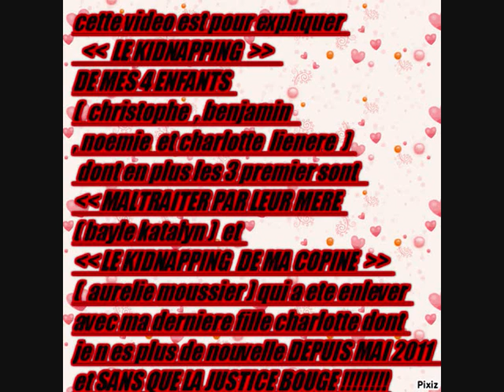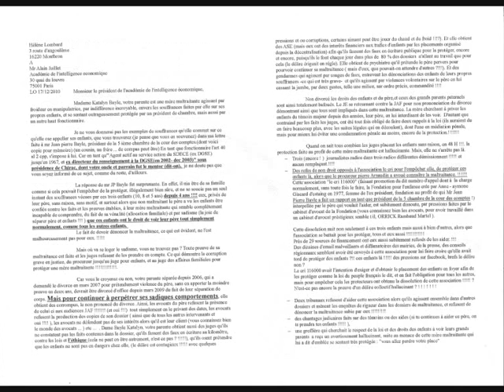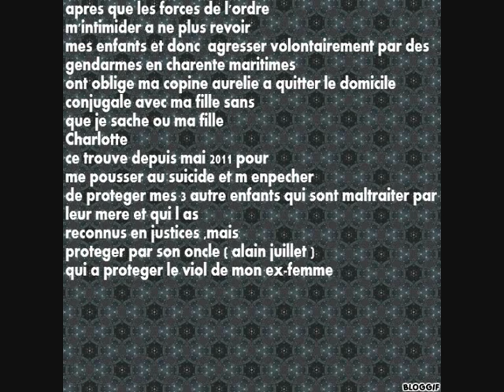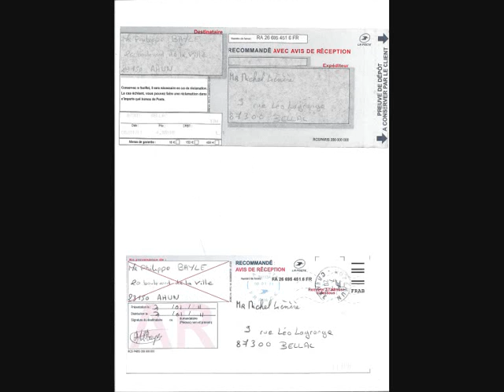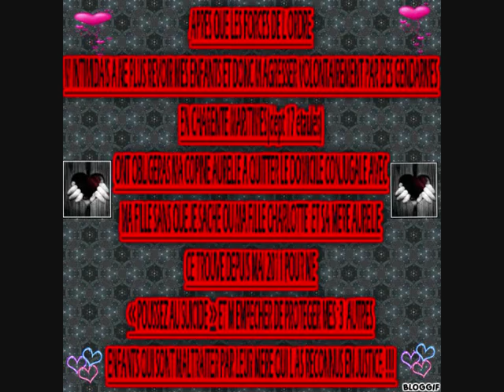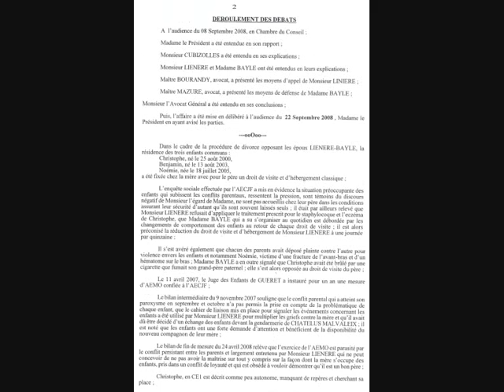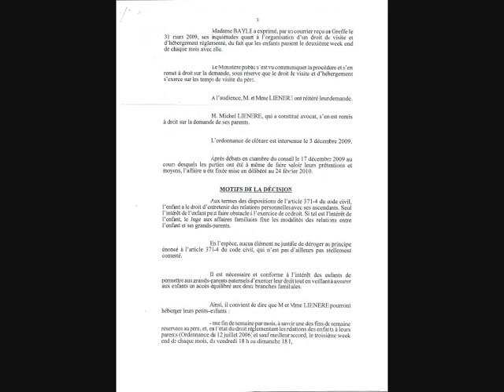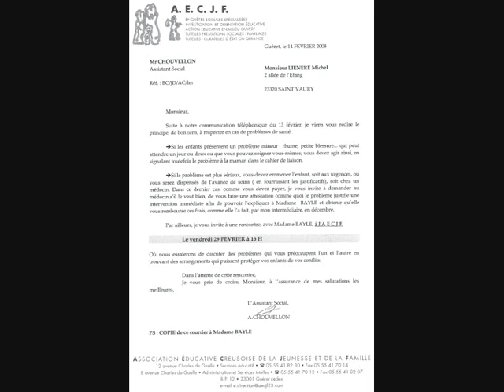CORRUPTION JUDICIAIRE POUR M ENPECHER DE VOIRE MES ENFANTS EN LI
vidéo explicative de cette corruption judiciaire allant jus q as me priver de les voire mes enfants même en ( LIEU MÉDIATISER ) pour protéger une personne de l état qui est l oncle de mon ex-femme ( ALAIN JUILLET ) qui a protéger déjà le viol de mon ex-femme a l école en voyage en Italie pour devenir ce q il est par le biais des CONTRIBUABLE !

mes enfants vivent dans l ALIÉNATION PARENTALE ET LA MALTRAITANCE reconnus par LA MÈRE ( BAYLE KATALYN  )  , elle même !!! , lors de ma dernière visite  au ( LIEU MÉDIATISE  ) en novembre 2012 , j ai demander sans violence ,ni insulte comme ont peut le voir dans mes autres vidéos a la maman l  adresse ou ils habite et après  DES MENACES DE MON EX-FEMME  pour  le lieu médiatisé et ont  refusera que je les voient dans le lieu mediatiser !!!  :'( :'(

ET VOUS POURREZ AUSSI ENTENDRE A LA FIN  DE CETTE VIDÉO QUE ( MD MAYARD ) dira :

:'( :'( - ( ONT VA VOUS FAIRE PASSER L ANCIEN COURRIER PARCE QUE VOUS NE L AVEZ PAS EUX ! ) ET ONT VERRA PEUT ÊTRE ONT AURA L OCCASION DANS REPARLER ! ) :'( :'(

VOUS POUVEZ ME TROUVEZ :SUR FACEBOOK

JE DEMANDE A TOUS ET A TOUTES D'EN PRENDRE COPIE AVEC PAR EXEMPLE CE MODULE DE CHARGEMENT QUI VOUS PERMET D'EN GARDER UNE COPIE DE TOUTES VIDÉOS LE CONCERNANT CAR TOUTES VIDÉOS PEUVENT ÊTRE RETIRÉES A TOUT MOMENT CAR CES VIDÉOS GËNENT LA JUSTICE, VOICI LE LIEN POUR EN GARDER COPIE ( C EST VIDÉOS SONT A COPIER EN VIDÉO CAR ( ELLE GÈNES LA JUSTICES ! ) C EST POUR CA QUE JE DEMANDE A CHACUN (E ) D ENREGISTRER MES VIDEO PAR EXEMPLE ) pour firfox

Pour "grabber" des vidéos YT , DM et autres il y a aussi ) sans logiciel ou pluggin à installer (bien suivre les instructions )

N'HÉSITEZ PAS A LUI FAIRE DES FACEBOOKS, DAYLIMOTION, YOUTUBES,BLOGS ETC. MERCI POUR CE PÉRE QUI SE BAT TOUS LES JOURS

TROUVEZ VOUS NORMAL Q UN PARENT NE SACHE PAS OU CES ENFANTS HABITENT ? ET QUE JE N ARRIVE PAS A AVOIR DE NOUVELLES DE MES ENFANTS ( ni au téléphone , ni par courrier ) ???

:) :) - AIDEZ MOI CONTRE CE RAFT JUDICIAIRE PROTÉGER PAR ALAIN JUILLET ( qui est l oncle de mon ex- femme BAYLE KATALYN ) ET RASSEMBLONS - NOUS TOUS ET TOUTES CONTRE TOUTES CES INJUSTICES FAITES PAR NOS TRIBUNAUX EN FRANCE ET ÉTRANGER ! :) :)